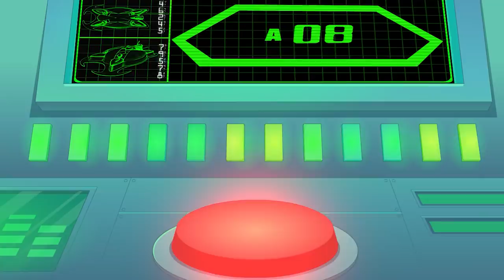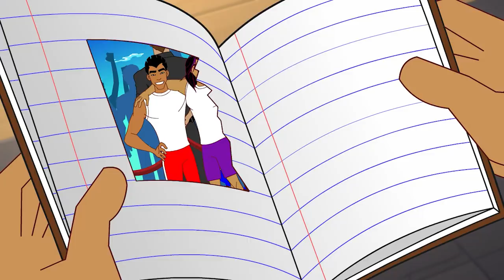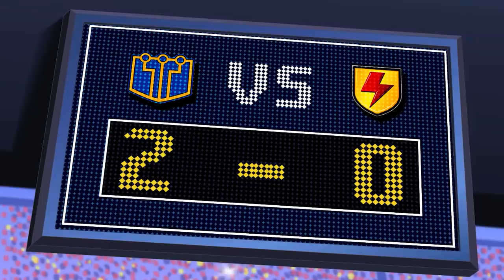2 Hour Marathon! Season 3 Episodes | Supa Strikas | Full Episode Compilation | Soccer Cartoons!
When Klaus is pushed into the starting lineup just before a big game against Technicali, the pressure quickly gets to him. So, when he stumbles upon Toni Vern’s latest invention, a soccer super-suit, he steals it for himself. Klaus must choose between being the main man and coming clean to his teammates.

00:00 Suit Yourself
20:11 Sleight of Foot
40:33 Cool Joe Loses His Groove Pt 2
1:01:11 One Super League Under the Sea
1:21:54 How To Get a Header In, in the Super League
1:42:31 Suspended Animation